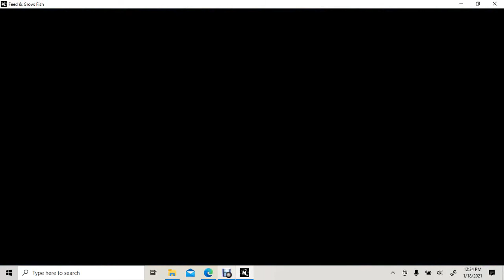Feed and grow fish!!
Sorry no talking we don't have a mic.. yet!!